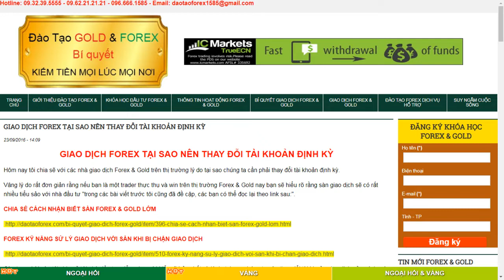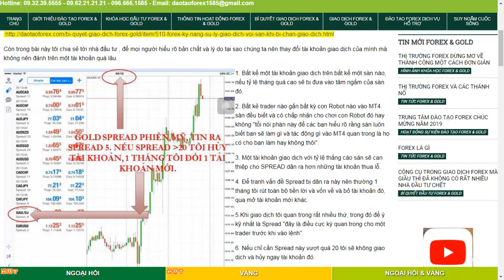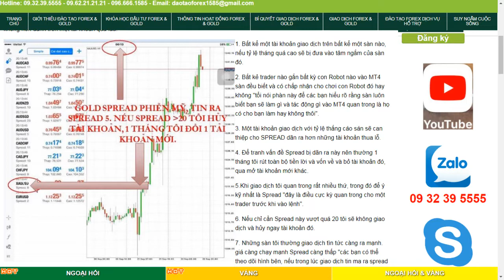GIAO DỊCH FOREX TẠI SAO NÊN THAY ĐỖI TÀI KHOẢN ĐỊNH KỲ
Hôm nay tôi chia sẽ với các nhà giao dịch Forex & Gold trên thị trường lý do tại sao chúng ta cần phải thay đổi tài khoản định kỳ.

Vâng lý do rất đơn giản rằng nếu bạn là một trader thực thụ và win trên thị trường Forex & Gold nay bạn sẽ hiểu rõ rằng sàn giao dịch sẽ có rất nhiều tiểu sảo với nhà đầu tư "trong các bài viết trước tôi cũng đã đề cập, các bạn có thể đọc lại theo link sau:".

CHIA SẺ CÁCH NHẬN BIẾT SÀN FOREX & GOLD LỞM

FOREX KỸ NĂNG SỬ LÝ GIAO DỊCH VỚI SÀN KHI BỊ CHẶN GIAO DỊCH

Còn trong bài này tôi chia sẻ tới nhà đầu tư , để mọi người hiểu rõ bản chất và lý do tại sao chúng ta nên thay đổi tài khoản giao dịch của mình mà không nên đánh trên một tài khoản quá lâu.

1. Bất kể một tài khoản giao dịch trên bất kể một sàn nào, nếu tỷ lệ tháng quá cao sẽ bị đưa vào tâm ngắm của sàn đó.

2. Bất kẻ trader nào gắn bất kỳ con Robot nào vào MT4 sàn đều biết và có chấp nhận cho chơi con Robot đó hay không "tổi nói phàn này để các bạn hiểu rõ rằng sàn luôn biết bạn sẽ làm gì và tác động gì vào MT4 quan trong là họ có cho bạn làm hay không thôi".

3. Một tài khoản giao dịch với tỷ lệ thắng cáo sán sẽ can thiệp cho SPREAD dãn ra hơn những tài khoản thua lỗ.

4. Để tranh vấn đề Spread bị dãn ra này nên thường 1 tháng tôi rút toàn bộ tiền lời và vốn về và bỏ tài khoản đó, qua mở tài khoản mới khác.

5.Khi giao dịch tôi quan trong rất nhiều thứ, trong đó để ý kỹ nhất là Spread "đây là điều cực kỳ quan trong cho một trader trước khi vào lệnh".

6. Nếu chỉ cần Spread này vượt quá 20 tôi sẽ không giao dịch và hủy ngay tài khoản đó.

7. Những sàn tôi thường giao dịch tìn tức càng ra mạnh. giá càng chạy mạnh Spread càng thấp "các bạn có thể theo dõi hình bên, nếu trong lúc giao dịch tin ma ra spread mà dan nỡ lớn khuyển bạn đổi sàn đi là vừa".

Con khi tin ra gia biến động mạnh sàn nào vào quay mong mong không cho vô thì cư nhữ các bài chia sẽ trước đây của tôi bạn nên bỏ sàn đó đi ngay lập tực!

Mình không tự bảo vệ mình thì sàn nó bảo vệ các bạn hay tụi IB nó bảo vệ cho các bạn hả?

Rát mong với những kiến thức giao dịch trên thị trường của tôi chia sẻ ra sẽ hỗ trợ được cho các nhà đầu tư Forex & Gold giao dịch trên thị trường này và hiểu rõ những uẩn khúc đang diên ra.
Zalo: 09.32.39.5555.